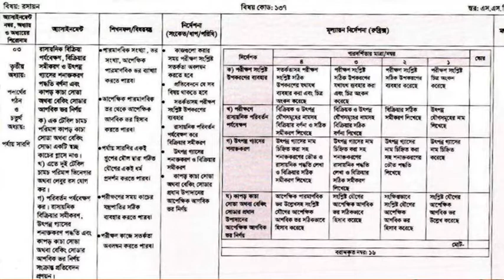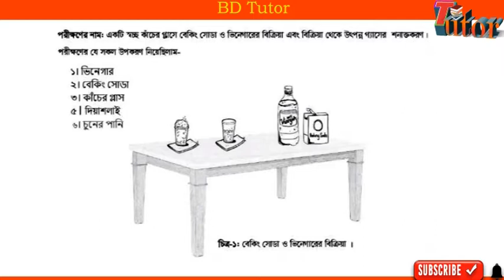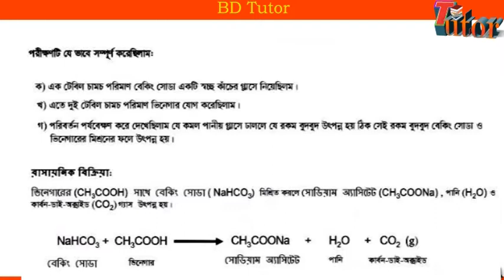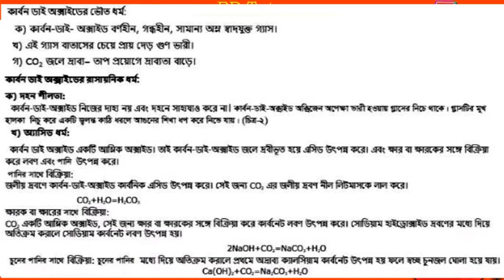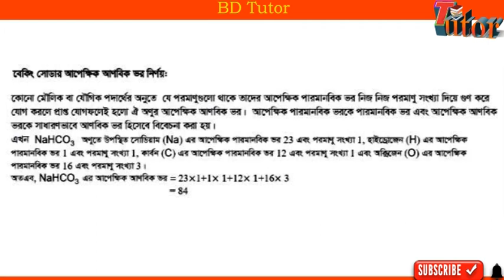SSC 2021 Assignment 5th Week Chemistry Answer